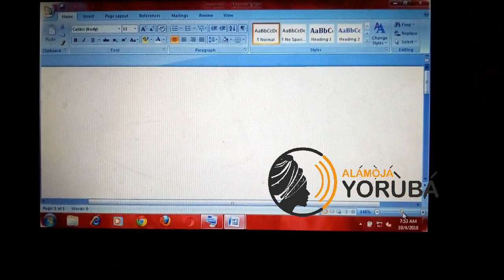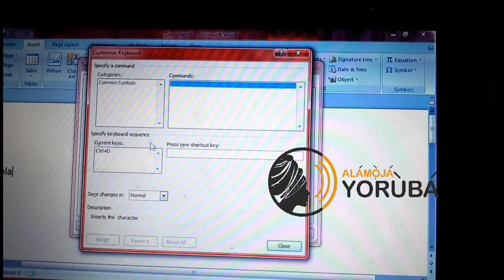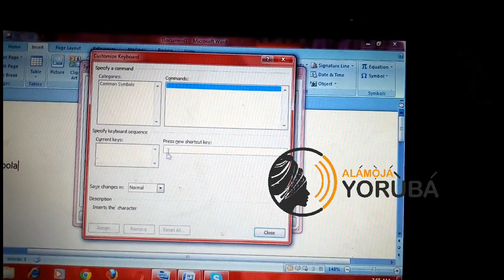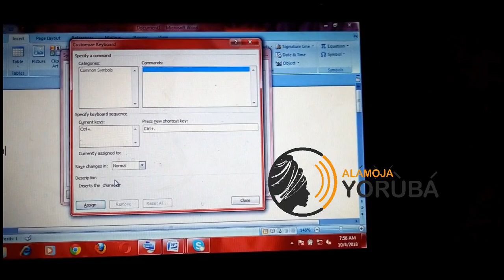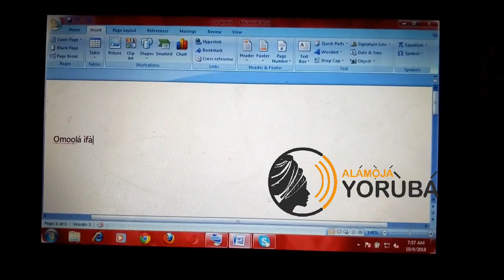How to insert tone marks on Yorùbá words using Microsoft word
In this video, you will learn how to apply the do re mi sound to Yorùbá words when typing with Microsoft word.